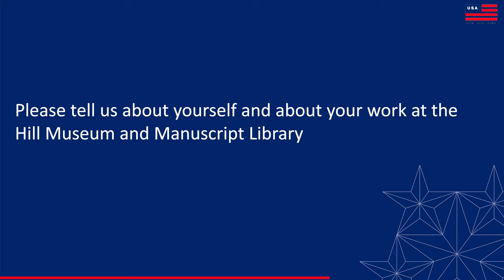Father Columba Stewart at the USA Pavilion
“It may seem ironic to go back to the past to find clues for how to deal with the present and the future. But that's where we study history, and as a historian myself, I'm certainly a strong believer in the wisdom of that.”
The USAPavilion was honored to welcome Father Columba Stewart, American Benedictine monk, scholar, and the executive director of the Hill Museum & Manuscript Library (HMML) in Collegeville, Minnesota.